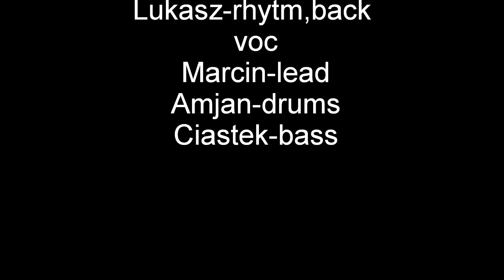DUSK '' DeMonstration '' 2007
1.The Signs
2.Do Publicznosci
3.Wyroby Prezydenckie
4.Paradoks
5.Prawda i Klamstwo
6.Dusk
7.Historia dwojga Ludzi
8.Morning Star
9.Immortality
10.Aleje Krwi
11.The Final Destination